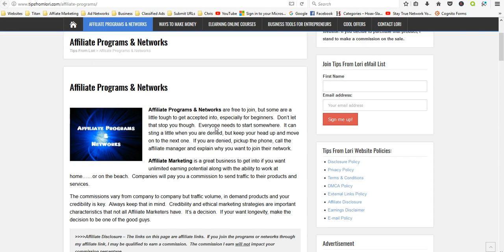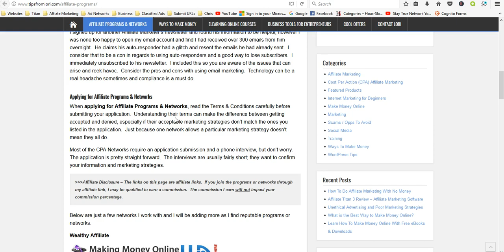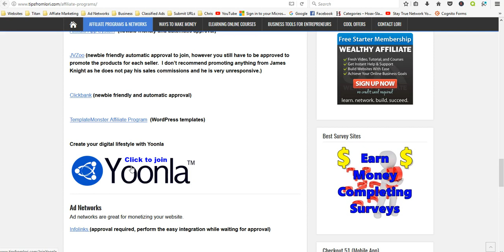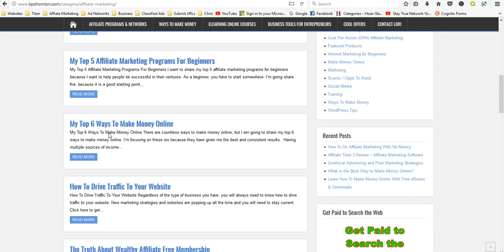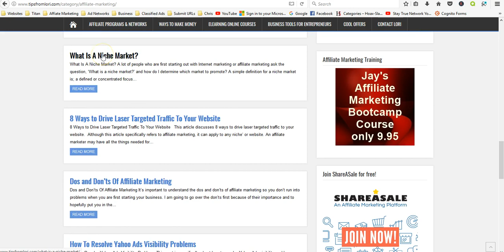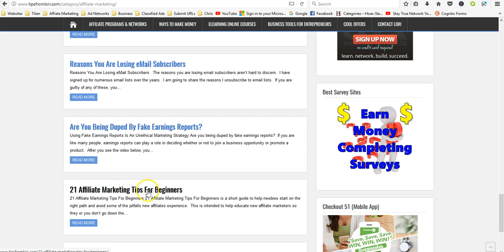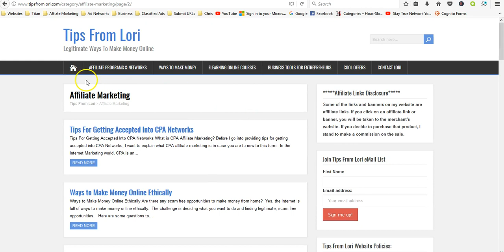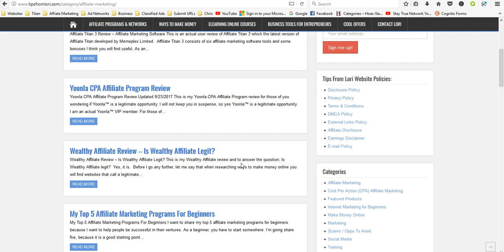What is Affiliate Marketing? How to Make Money with Affiliate Marketing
Affiliate makreting is an awesome, legitimate and ethcial way to make money online.
Please checkout the articles on my website to learn how to start youw own affiliate marketing business.